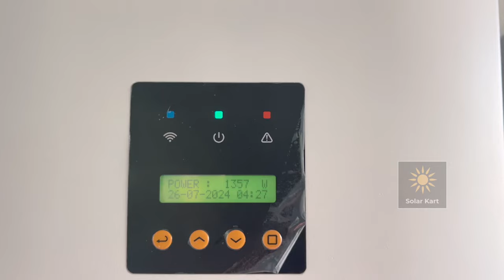580Wp N TYPE TOPCon പാനൽ കൊണ്ട് ഒരു അടിപൊളി സോളാർ ഇൻസ്റ്റാളേഷൻ | Premier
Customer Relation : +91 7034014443